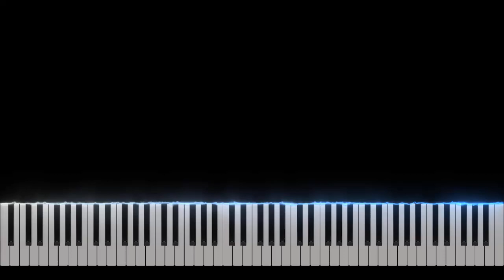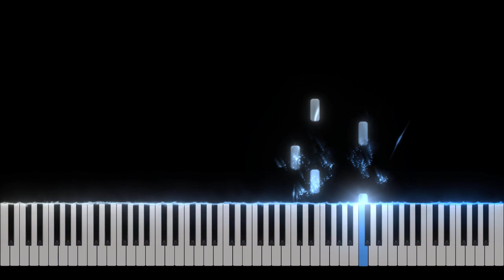Call Of Duty JS In C Major - Piano Tutorial [Nivek.Piano]